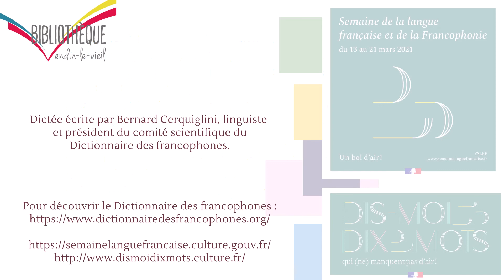Dictée de la Francophonie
A l'occasion de la Semaine de la langue française et de la francophonie, amusez-vous avec les mots et expressions du monde francophone !